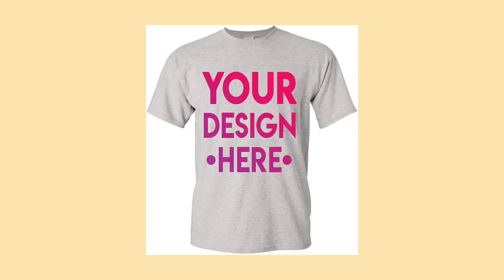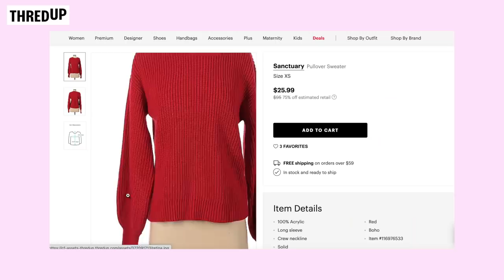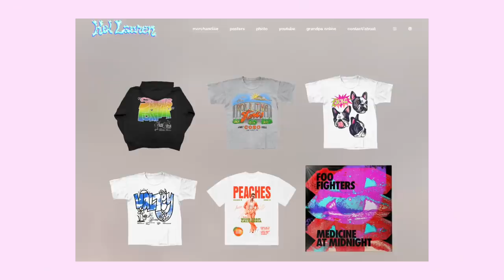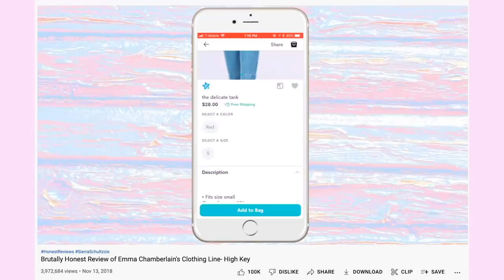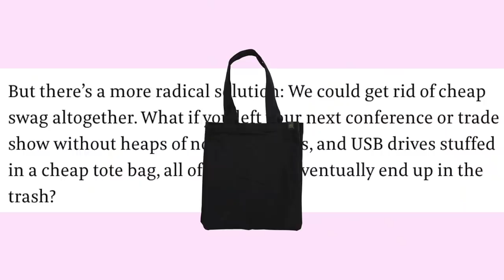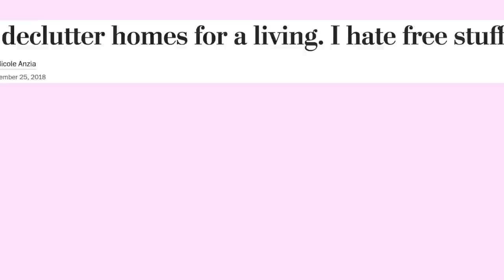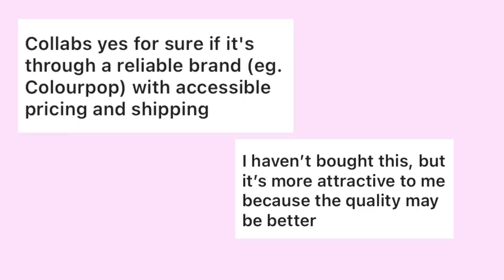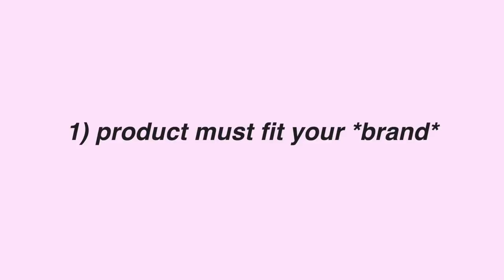The Evolution of YouTuber Merch | Internet Analysis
internet analysis: youtuber merch, products, and companies! // Thanks, thredUP! Applies to US & Canada customers only. See site for full terms).

Full video episodes of Internet Analysis are available to watch/listen on SPOTIFY!

TIME STAMPS:
0:00 - intro
2:37 - my history with merch
4:50 - shout out to today's sponsor
6:51 - how merch gets made
8:54 - complaints about merch (it's a cash grab, bad designs)
10:42 - shout out to great designers like Kel Lauren!!
11:09 - more merch problems (too expensive, bad quality)
13:00 - sustainability! is mass-produced merch wasteful?
14:16 - more stuff we don't need??
18:11 - product collabs with established brands
20:14 - youtubers clothing lines
21:29 - youtuber brands or companies (Chamberlain coffee, Holo Taco)
24:08 - gonna mention Tana Mongeau's long list of scam products lol
26:19 - how can we make more thoughtful, sustainable merch?

Tiffany Ferguson (she/her), 26 years old. Here on Tiffanyferg, my main series is called Internet Analysis, where I research and discuss topics related to social issues and media.

This episode was co-written by Sheriden Smith!